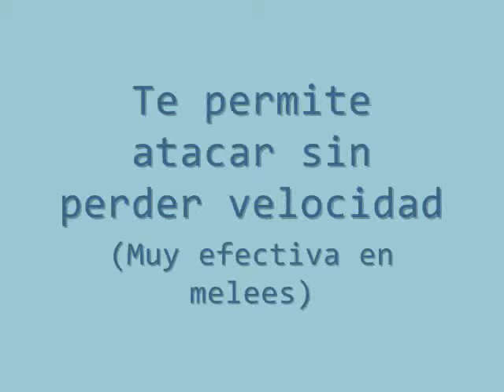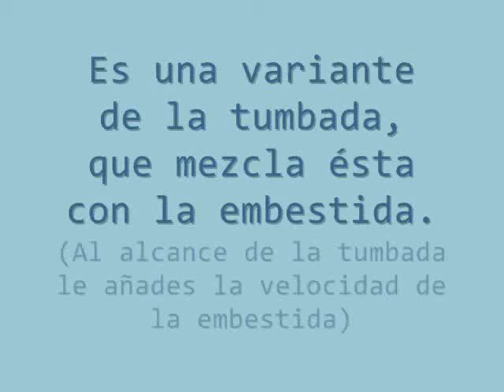BF2142: Tácticas de combate con cuchillo.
Audio fucked by youtube :)